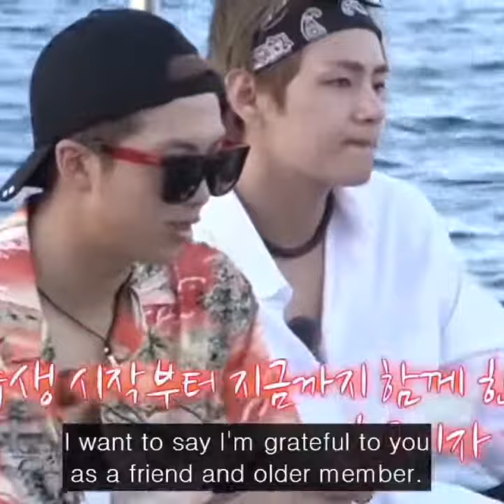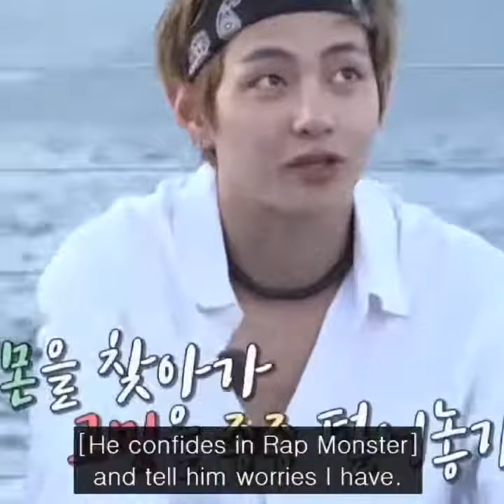Namjoon's Emotional Letter to Taehyung in Bon Voyage 😇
I hope you enjoy this video as much as I do.